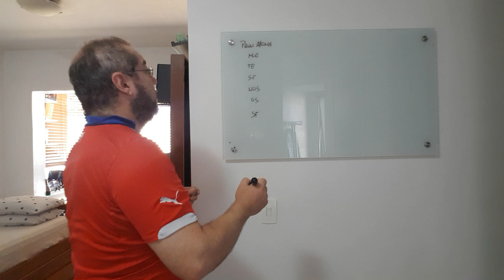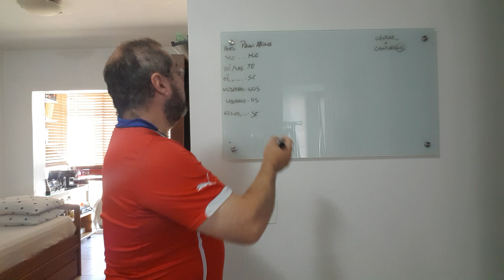A2 prova 1 trimestre 2018